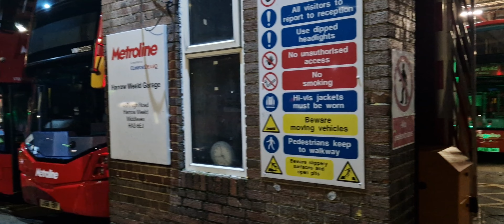BUSES AT HARROW WEALD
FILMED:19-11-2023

THESE ARE THE BUSES AT HARROW WEALD:

METROLINE:140,182,N140

RATP:258,340,H12,H19,N18

SULLIVAN:640

QUALITY:2160 60P